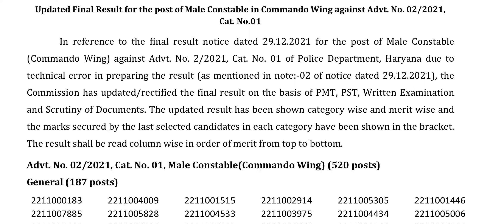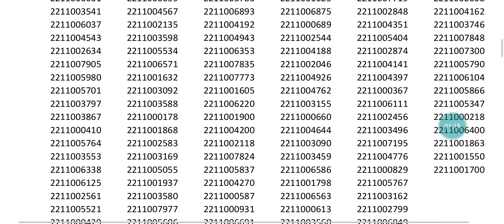बड़ी खबर। हरियाणा पुलिस परिणाम हुआ रिवाइज।